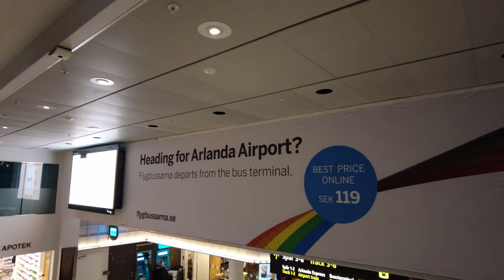Stockholm, Sweden. Walking from central station to Sergels torg. 4K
0:00 Intro
0:05 Central station
1:20 Klarabergsviadukten
3:45 Klarabergsgatan
8:30 Sergels torg

Recorded 1 April 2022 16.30

📺 Watch the video for the entire duration
Thanks!